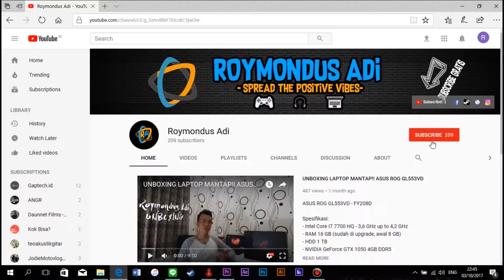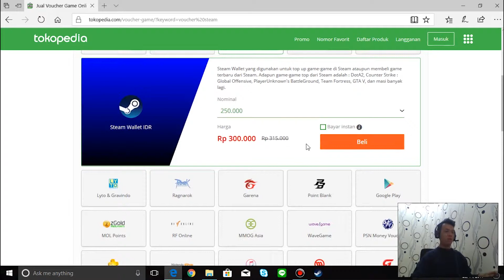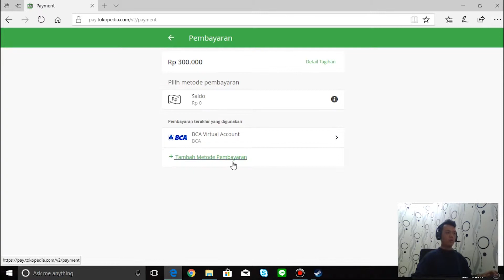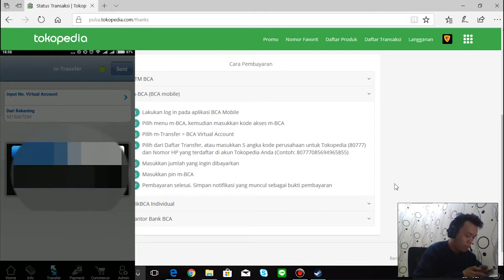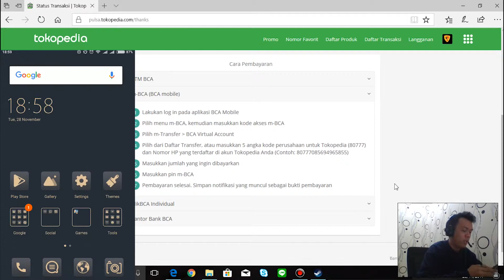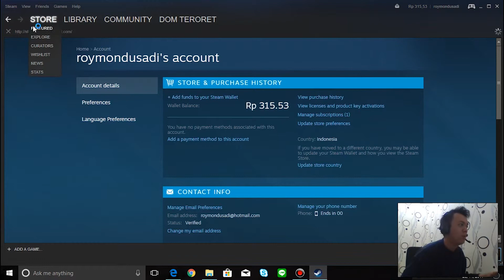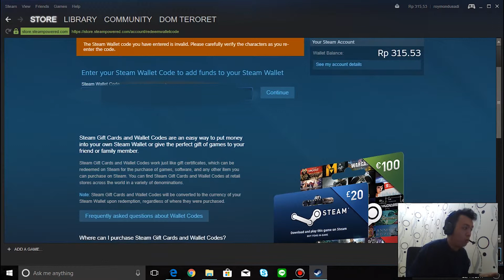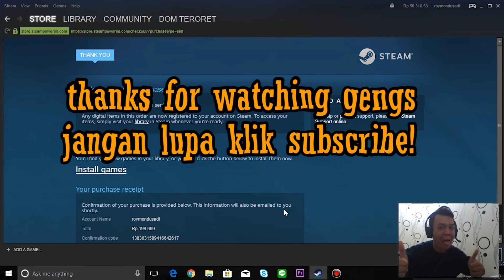CARA MUDAH BELI VOUCHER STEAM LEWAT HP + CARA BELI GAME ORI STEAM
Via Tokopedia dan Mobile Banking

add friend Steam untuk main PUBG bareng